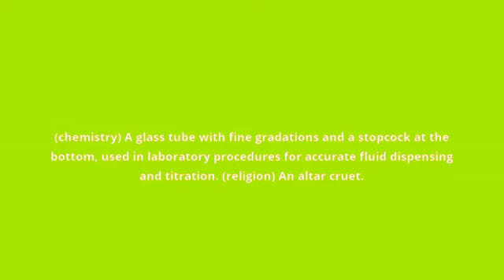what is the meaning of burette